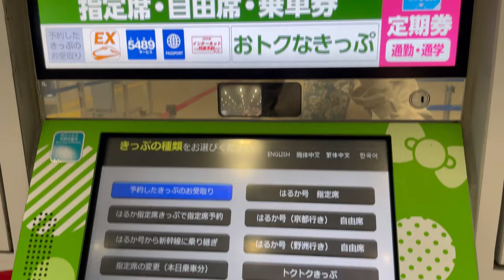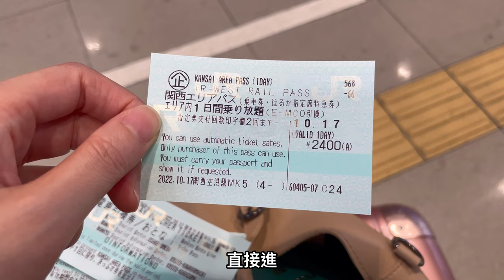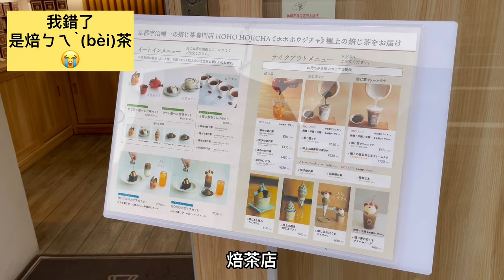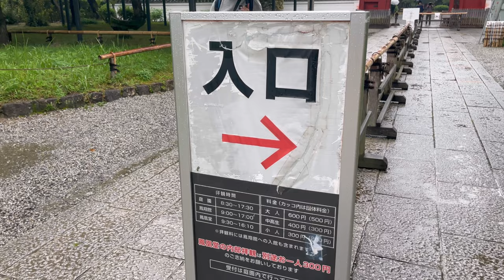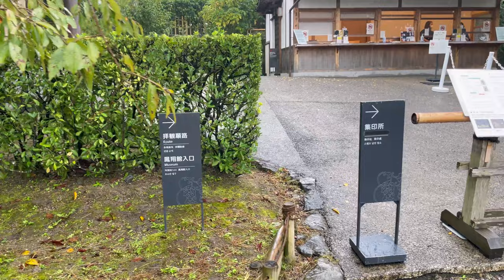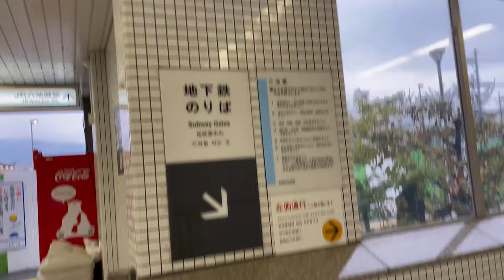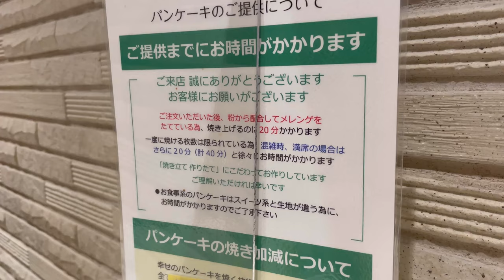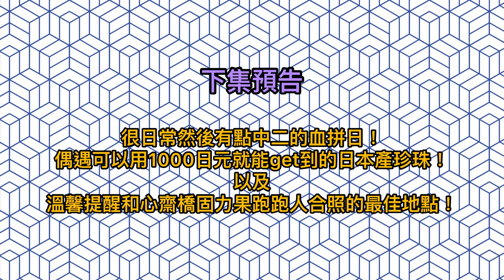［大阪京都奈良隨便玩］第一天下集｜欸JR周遊券新的領票方式超方便！下雨天到宇治平等院閒晃再吃抹茶聖代、京都特有的焙茶鬆餅好吃嗎？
Hi 我是牛哞
歷經了兩年多的疫情，
現在終於可以飛出國啦！
這趟旅程前往久違的日本，
回到令人熟悉又陌生的大阪、京都、奈良，
跟著我輕鬆悠閒地到處走走吧

散策行程：
第一天下集：
關西空港—宇治平等院—伊藤久右衛門(吃抹茶聖代)—幸福的鬆餅(吃焙茶鬆餅)

下集預告：
有點中二的血拼日！
正想找但碰巧遇到的日本產珍珠扭蛋機！真是送禮自用兩相宜！
心齋橋亂亂晃！
固力果跑跑人的最佳合照點不是在橋上？！

喜歡儘儘採採散策的話可以點個讚訂個閱
希望能帶給大家一段10多分鐘的美好體驗:)

1.

2.

3.

4.

5.

6.